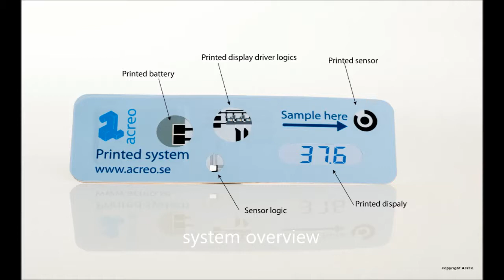Printed Bioelectronics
Professor Anthony (Tony) Turner from Linköping University in Sweden briefly introduces the topic of printed bioelectronics.